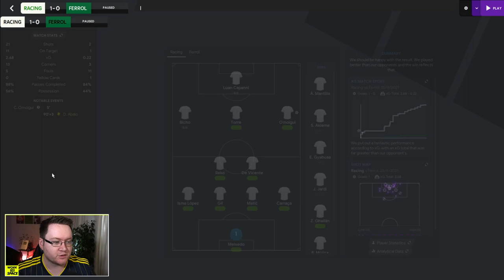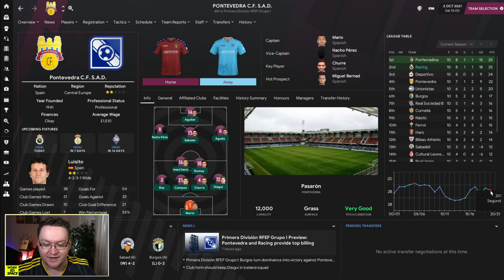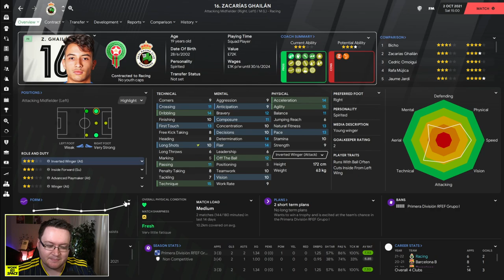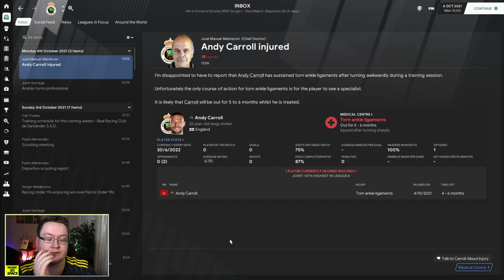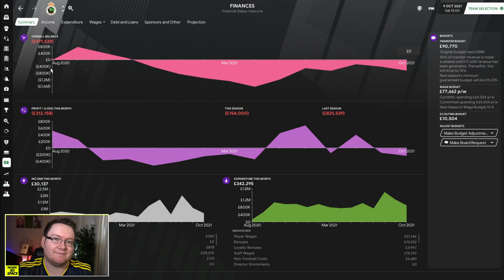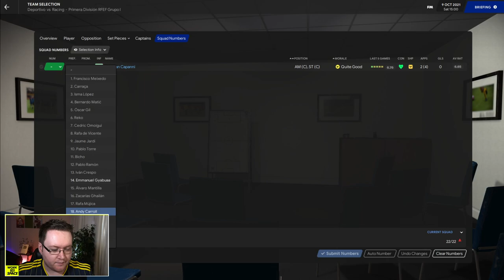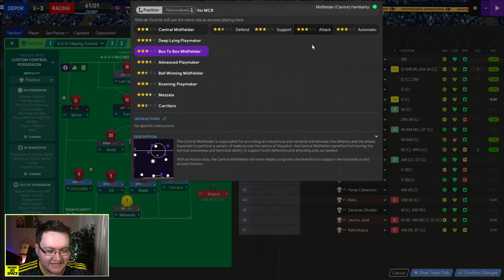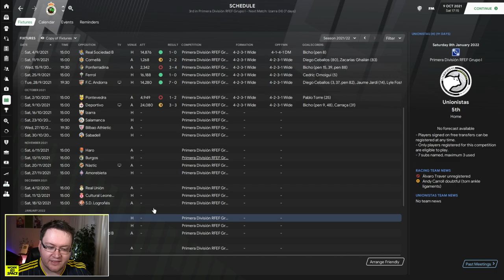TAXI FOR CARROLL! | FM21 Park to Primera #9 | Football Manager 2021 Let's Play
Welcome back to episode 9 of Park to Primera in FM21! Today Andy Carroll officially joins us and takes to the pitch for the first time in Racing colours. It's going to be a special occassion.